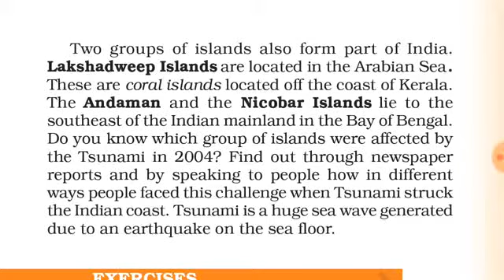Geography Class 6th Our country India ncert full explaination part 2 chapter 7